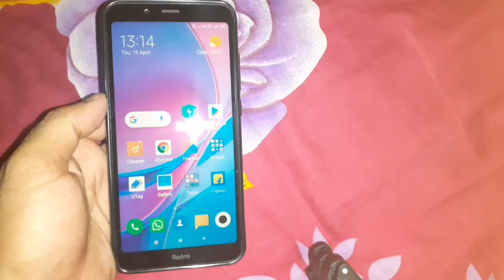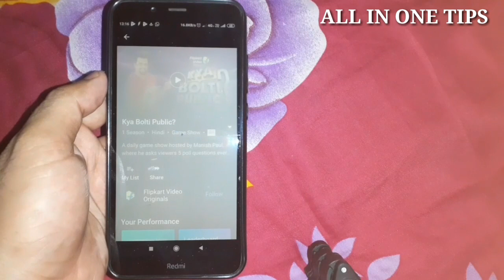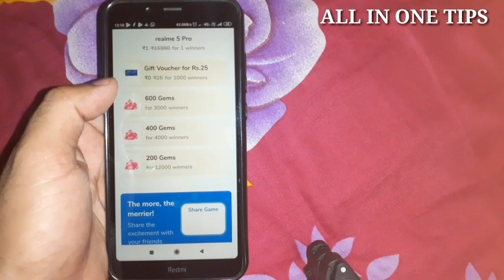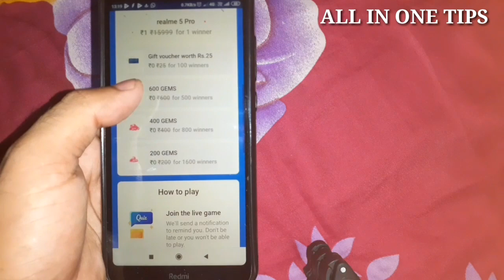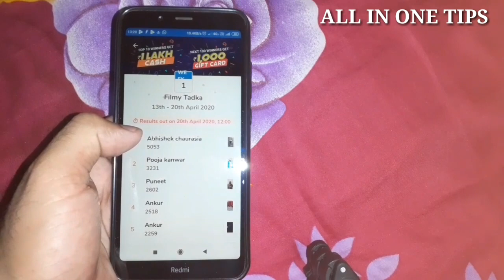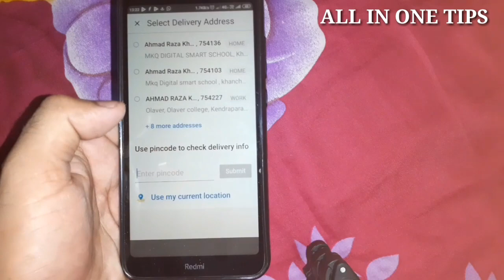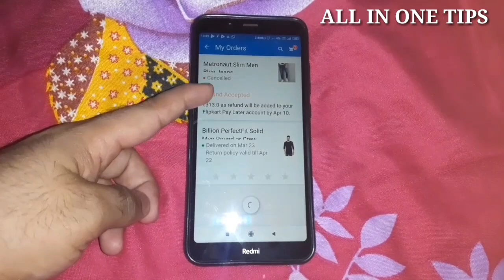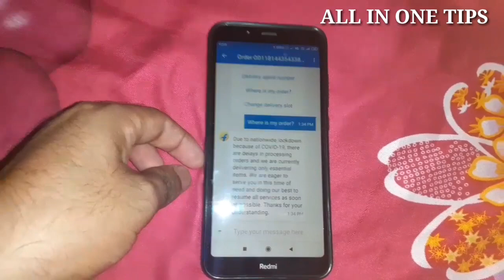5 way to make money from flipkart | all about flipkart | order booking and delivery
hello doston aaj ke is video me hum aapku batayenge flipkart se kaise paisa kamaye, flipkart se paisa kamane ke 5 tarike, flipkart sale, flipkart mobile order delivery, flipkart par order delivery kab hoga, flipkart kab chalu hoga, flipkart start kya bolti public programs,kya bolti public game show kaise jeeten,kya bolti public game show, flipkart cricket game , flipkart cricket battleground kaise jeeten, flipkart quiz game,how toget realme 5 pro from Flipkart,how to order free mobile from Flipkart, flipkart no1 entertainer kaise jeete,how to get 10 lakh from Flipkart,how to get 1lakh from flipkart,how to get free products from filkart